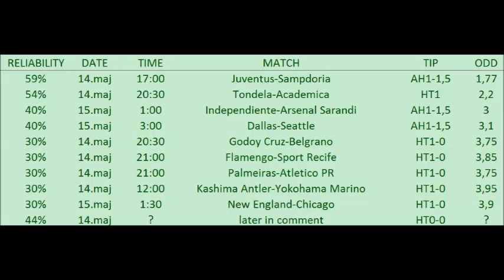BETTING TIPS for 14. may. 2016